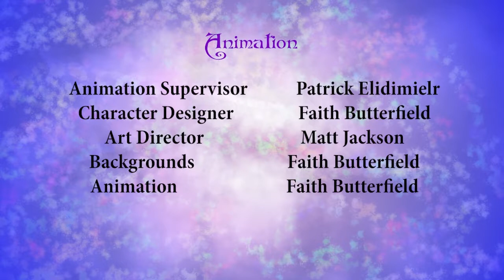My Heart Flies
In this newest animated short, a girl named Kira who was builled at school by Stinky, Yucky, and Bobo while playing ball with her friend Hunter. Later on that night she dreams about playing in a fantasy world with unicorns and fairies. Suddenly a Monster Bully comes and attacks the land which made Kira scared and abused til Fairy Queen Flutterby comes to the rescue and helps her overcome her fears by casting a spell so they can save Dreamworld from the Monster Bully and hopefully Kira wakes up from a dream which inspired her to stop bullying for good